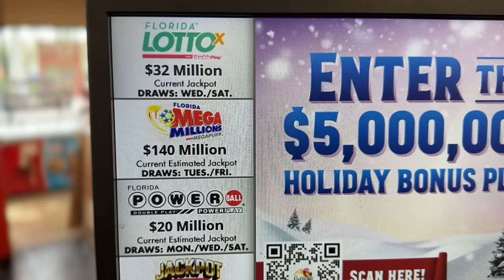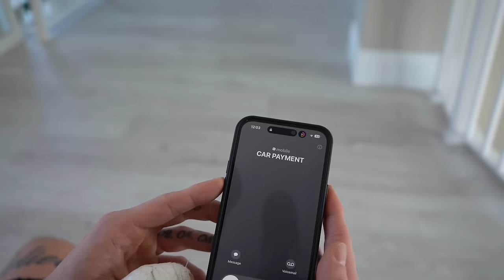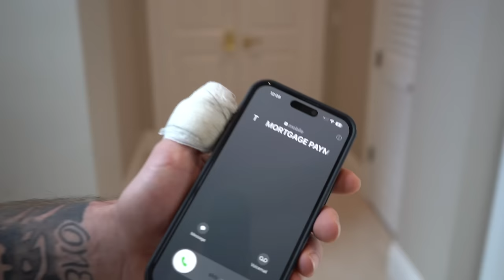DAD'S ADDICTION Makes Family GO BROKE, He Learns POSITIVE Lesson (Full Movie) | FamousTubeFamily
Dad's ADDICTION Makes Family GO BROKE, He Learns POSITIVE Lesson (Full Movie)